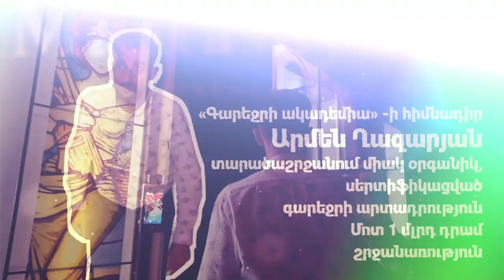Մանթաշյանական զրույցներ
«ABN» հեռուստատեսությամբ՝